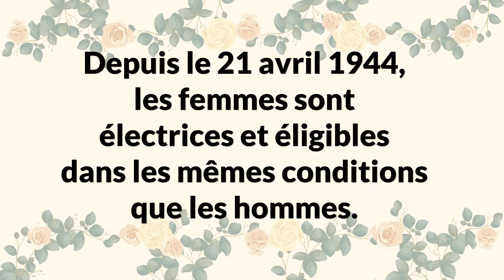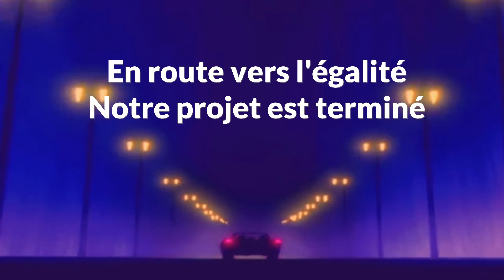PROJET ÉGALITÉ FILLES – GARÇONS / RENCONTRE AVEC MME LE MAIRE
Dans le cadre du projet autour des inégalités entre les hommes et les femmes, les élus du Conseil Municipal des Enfants ont interviewé Françoise Nordmann, Maire de Beauchamp, et l’ont interrogée sur sa place de femme en qualité de Maire.